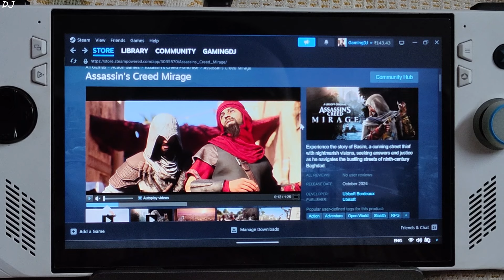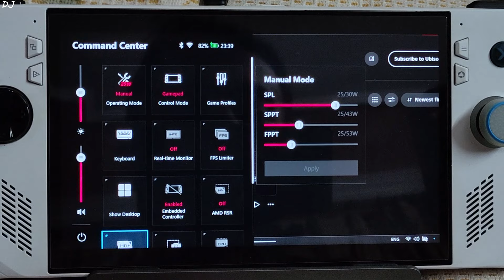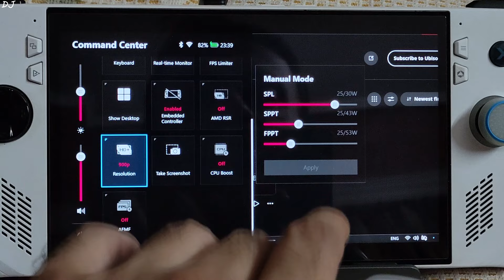Assassin's Creed Mirage Is Coming to Steam Soon | Rog Ally Z1E AFMF 2 Frame Generation Performance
Testing Assassin's Creed Mirage Rog Ally Z1 Extreme Windows 11 Bios 341 AMD Windows GPU Driver Adrenalin v24.9.1 6gb UMA Buffer Size . Game running off an SSD . Video recorded using Poco F5 . Ambient Temperature : 31 degree Celsius .

Rog Ally India Retail Unit Unbox / 2TB SSD Upgrade / Cloud Recovery / Windows Setup & All Settings :

JSAUX HB0603 Steam Deck Dock Review | Retail Unit India | Data Transfer / Ethernet / HDMI / Charging :

Installing AMD GPU Driver On Rog Ally / Ally X | Prevent it from Getting Removed | Reverting via DDU :

Timestamp :

- Tough Times for Ubisoft : 00:00
- Assassin's Creed Mirage Steam : 00:17
- Game Description : 00:43
- Rog Ally Settings : 01:21
- Game Settings : 02:04
- Free Roam Gameplay [No AFMF 2] : 02:50
- Baghdad City Gameplay [No AFMF 2] : 04:08
- Enabling AFMF 2 : 04:46
- Baghdad City Gameplay [AFMF 2 On] : 05:01
- Combat Gameplay [AFMF 2 On] : 05:48

Gulikit KK3 Max Gamepad Review Retail | Hall Effect Sticks & Triggers | Gyro & More | Thanx MX2Games :